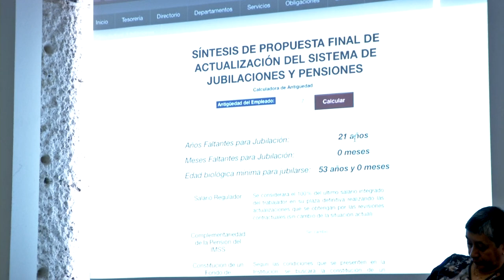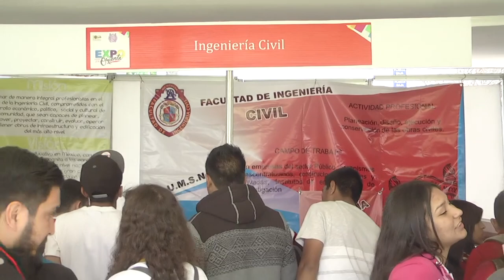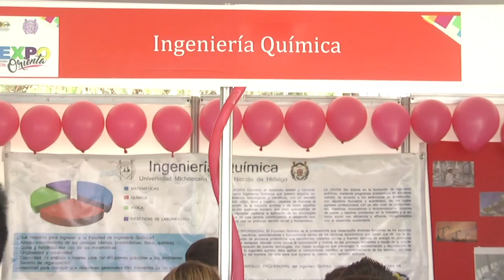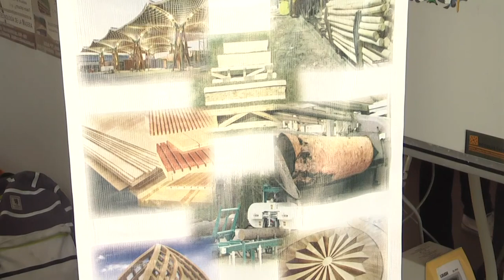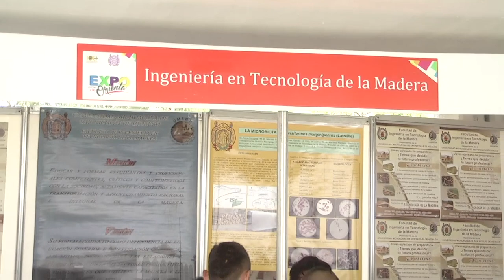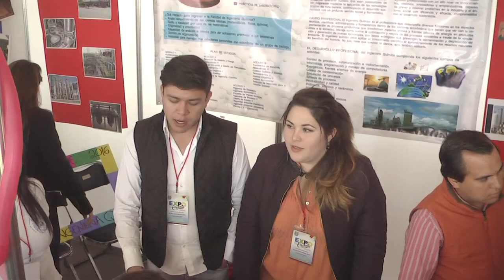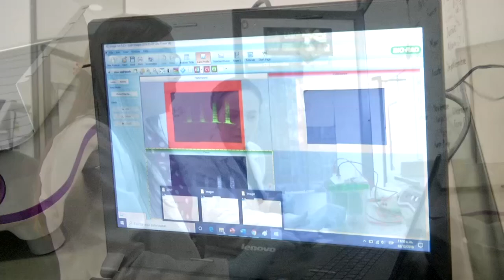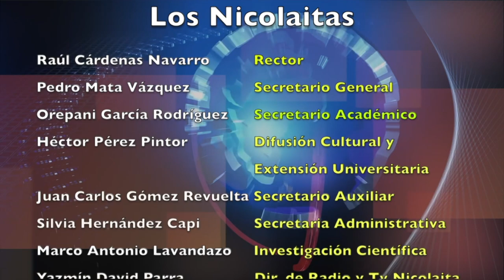LOS NICOLAITAS 14 DE DICIEMBRE 2019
Las bases de ambos gremios nicolaitas mayoritarios, SUEUM y SPUM, ya están analizando la Propuesta Final de Actualización del Régimen de Pensiones y Jubilaciones de la Universidad Michoacana de San Nicolás de Hidalgo (UMSNH), que tiene criterios nuevos en cuanto a la edad de jubilación, con un aumento moderado y en los años de servicios.

Será el personal de nuevo ingreso en el que se aplicarán las principales transformaciones, como los 30 años se servicio y 60 años de edad biológica como mínimo para la jubilación, asimismo el establecimiento de un fondo de aportaciones.